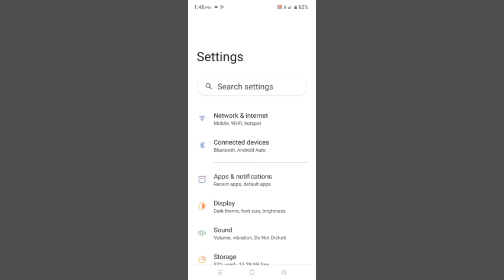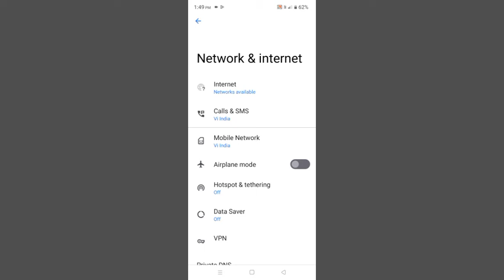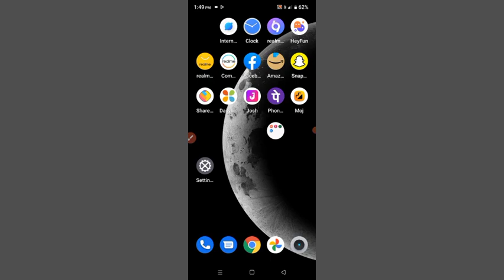Realme C20 How To Set Wi-Fi Calling Preference